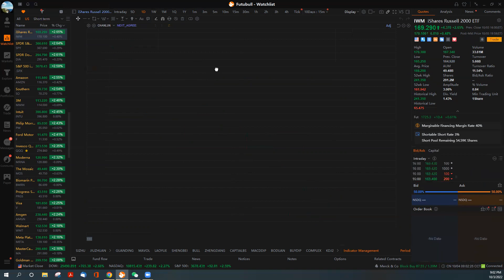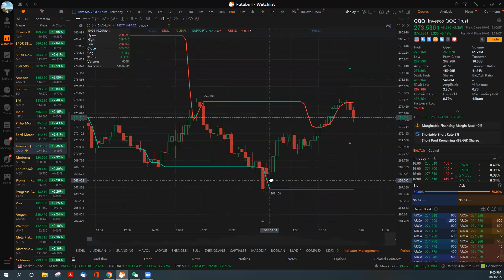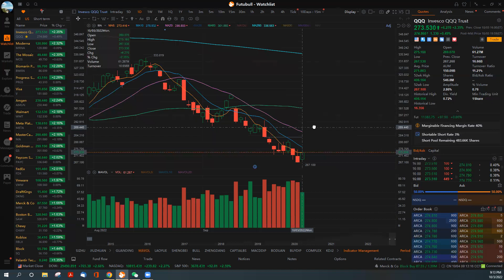2022年10月3日美股分析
IWM, QQQ, SPY, TSLA 走势分析